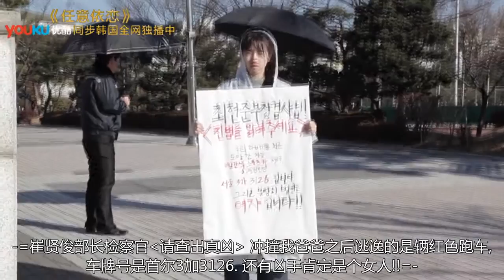[VID] Uncontrollably Fond Making Film #3 (Youku)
Cre: Youku